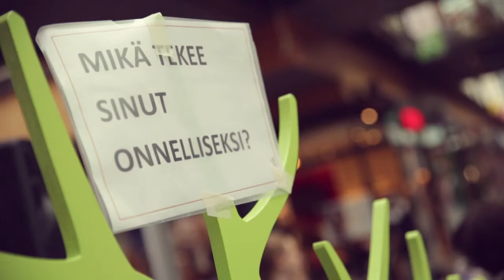Onnellisuustankkaamo 20.3.2015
Kansainvälisen onnellisuuden päivän Onnellisuustankkaamo kauppakeskus Isossa Omenassa 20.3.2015.

Tapahtumassa mukana Suomen Mielenterveysseuran Mirakle -hankkeen (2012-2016) lisäksi Eläkeliiton Elämää Käsillä-, LähiVerkko-, Murtumatta mukana-, TunneMieli- sekä TunneMusiikki -hankkeet.